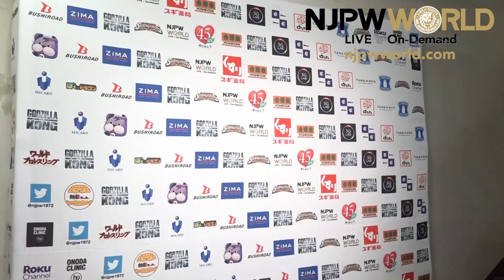Rocky and Phantasmo Go Distance as Taguchi Promises Gold! | Summer Struggle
日本語字幕・English subtitles
Summer Struggle night 5, Korakuen Hall
Rocky Romero vs El Phantasmo